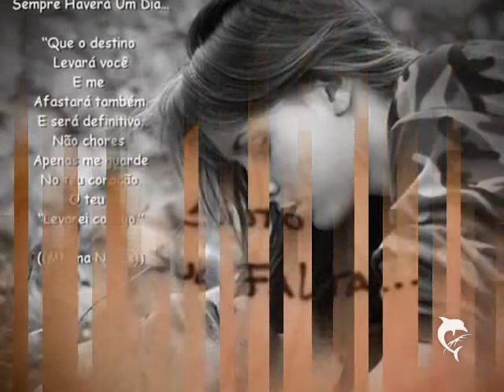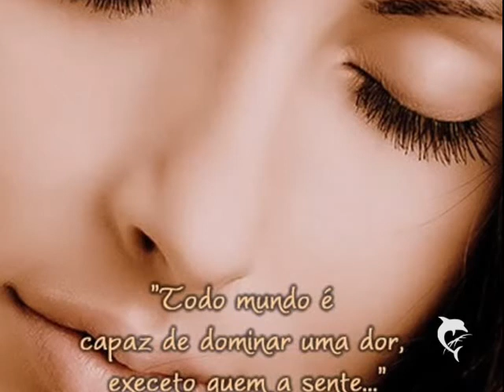Alexandre Pires - Cigano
Musica linda. Video feito com carinho, comentem.